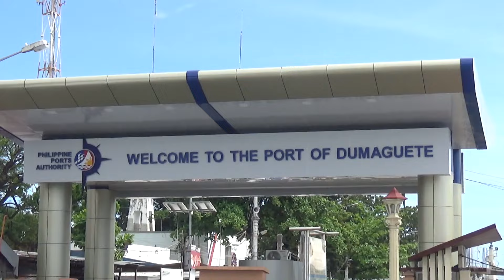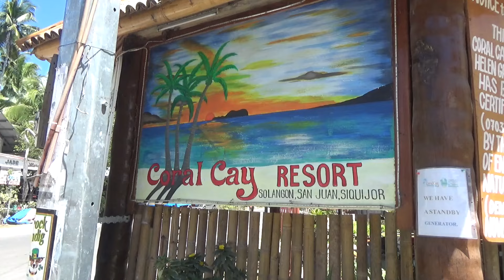Siquijor: Waterfalls, Cliff Jumps, Fish Pedicure, and Beaches | Come waste your time with me